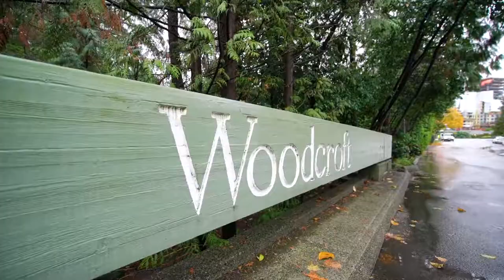Unit 702 2020 Fullerton Avenue, North Vancouver for Marc Haslam Real Estate 4K Ultra HD Video Tour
Outstanding opportunity with this coveted N/W corner two bedroom in Woodcroft's sought after Hollyburn building. Private treed outlook with afternoon sun. Main windows do not look out onto another building for the utmost in privacy. Spacious floor plan in need of renovation but priced accordingly. These suites are seldom offered and are always in demand. Seller is an original owner since building was new. Hot and cold water plumbing replacement recently completed. Bylaws allow 4 residents in this floor plan. Recent bylaw changes now allow hardwood or laminate flooring throughout with installation guidelines. No restriction on rentals. Woodcroft is located on 13 acres of manicured grounds in North Vancouver's lower Capilano neighbourhood. 24/7 manned security for peace of mind. Offered by Royal LePage Sussex.